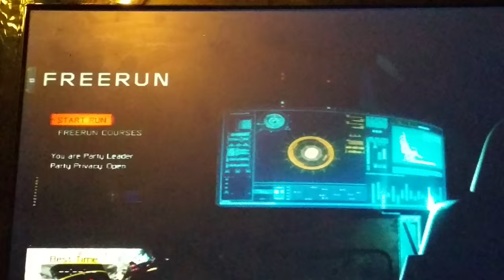Black ops 3 part 2 gameplay